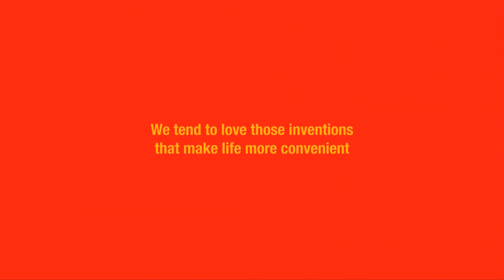[adult swim] Important LifeStraw Invention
Artist: Bibio
Album: Mind Bokeh
Song: Feminine Eye